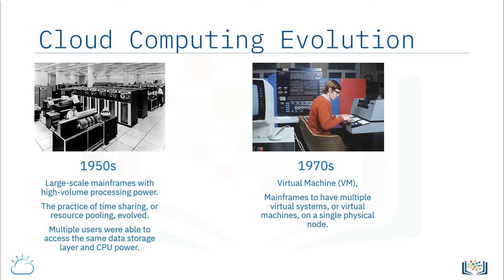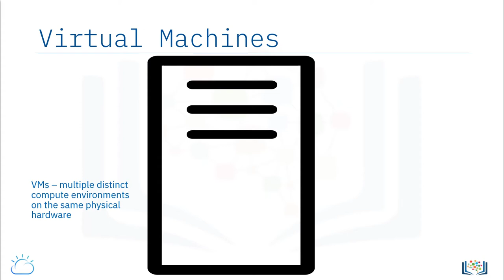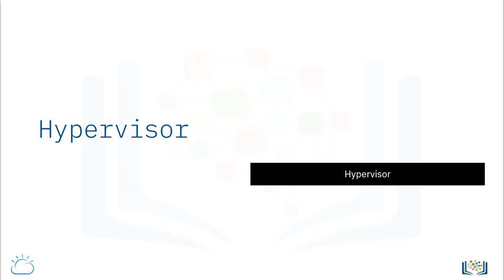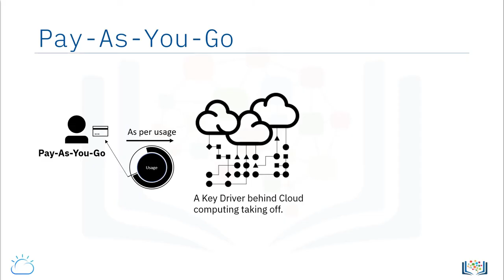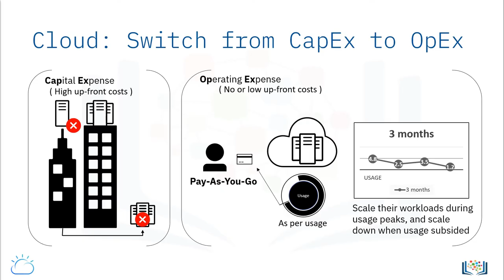History and evolution of Cloud computing